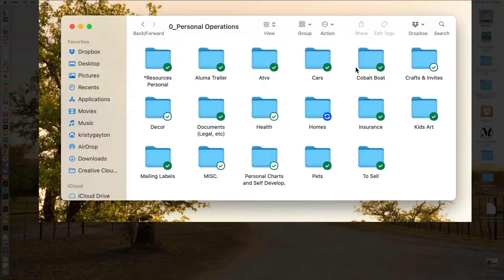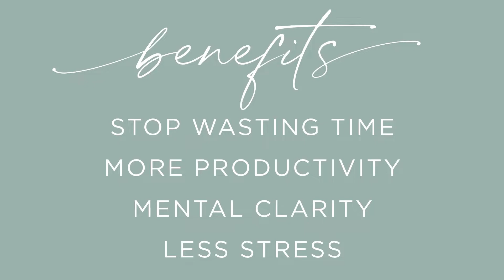Digital File Organization with Kristy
Are your computer and digital files organized? Do you have a workflow and a system for sorting important documents, files, folders, and even family photos/videos? Do you spend time looking for images, files, or documents? Are your files in a secure place and backed up if something happens to your computer? Do you feel like you need to be more organized with your digital files? If you said yes to any of this, join Kristy for this online course that will take less than half of an hour and, with implementation, will skyrocket your productivity!